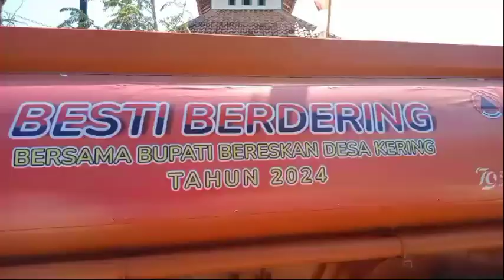Dilanda Kekeringan, Warga Kegirangan Dapat Bantuan Air Bersih